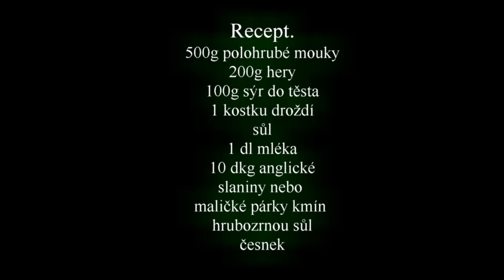Česnerkové rohlíčky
CHALUPÁŘKA,víkendová relaxace...